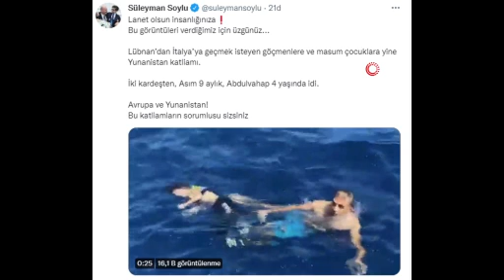Marmaris'te denizde kaybolan 5 düzensiz göçmeni arama çalışmaları sürüyor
Muğla'nın Marmaris ilçesi açıklarında Yunanistan unsurları tarafından ölüme terk edilen ve denizde kaybolduğu tahmin edilen 2'si bebek 5 düzensiz göçmeni arama çalışmaları devam ediyor.